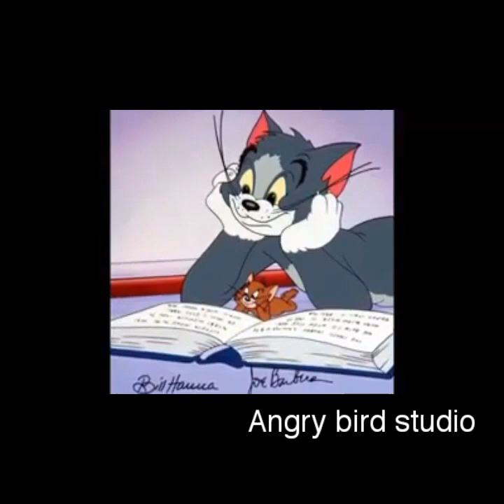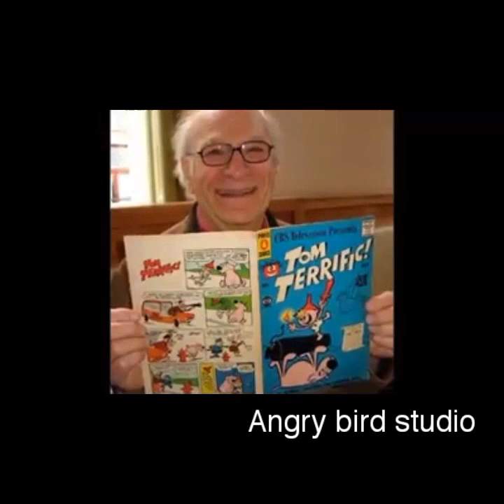A tribute | to a true legend | Gene Deitch | 90's kids memories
A small tribute to the legend who is an Oscar winning illustrator , animator and director of worlds most famous cartoons Tom And Jerry and popye. He passed away on 16 April since hearing about his passing artists from all over  the world have flooded the internet with touching artwork as a tribute  to the legend.